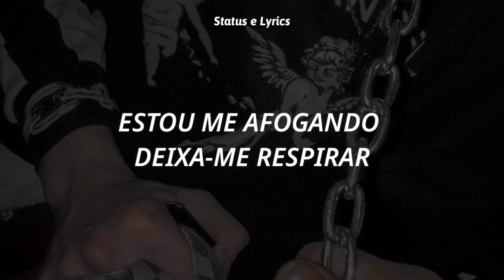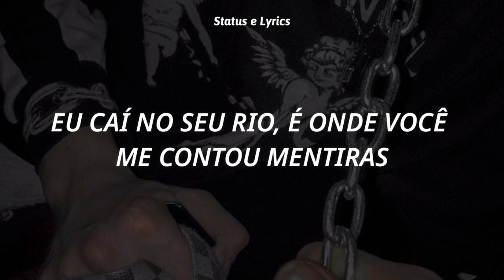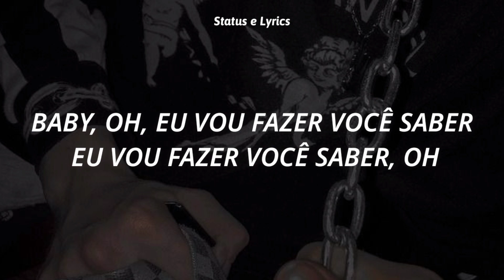todos meus amigos são tóxicos, sem ambição (Tradução / Legendado)